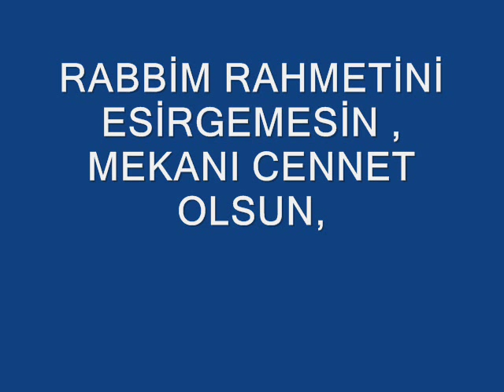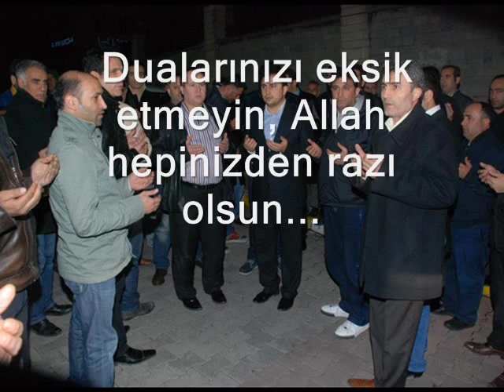MUZAFFER BADILLI 2013 - Böyle Ölmeyi Düşlemiyordum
Böyle Ölmeyi Düşlemiyordum